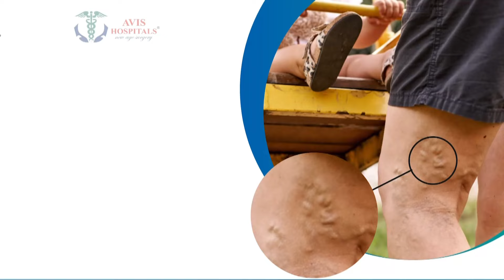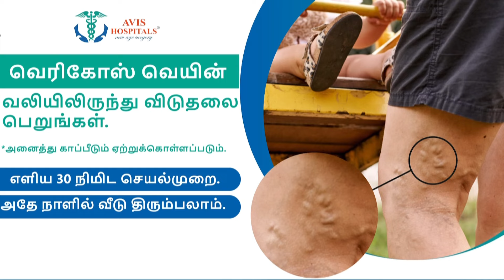தூர்வாரப்படும் மணல் சட்டவிரோதமாக விற்பனை..அதிகாரி மறுப்பு.. ஓட்டுநர் வாக்குமூலம்.. | Sand Theft